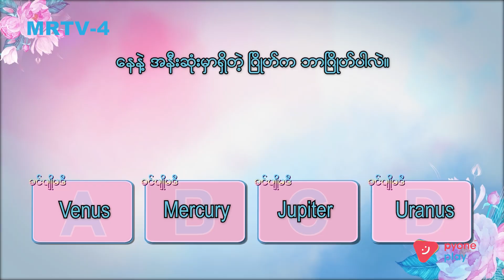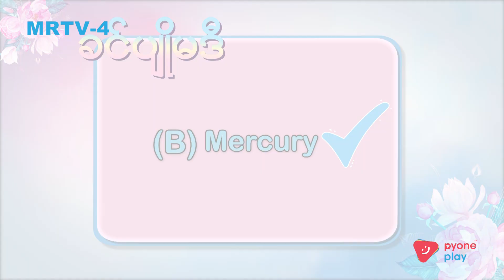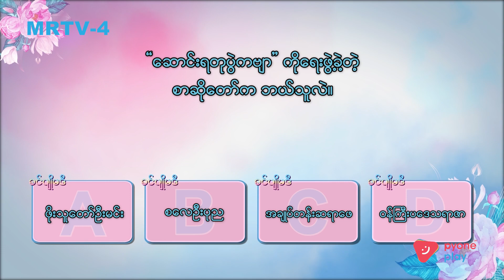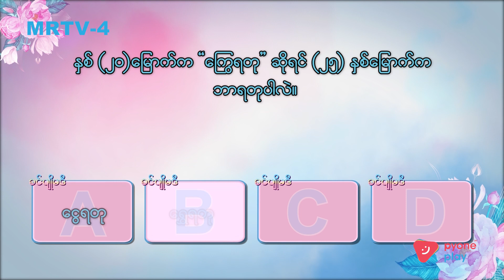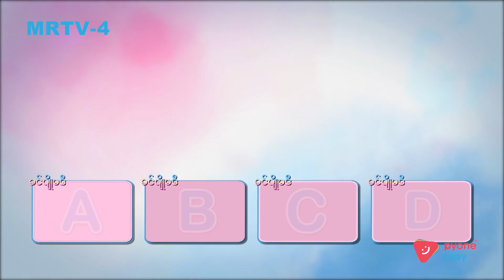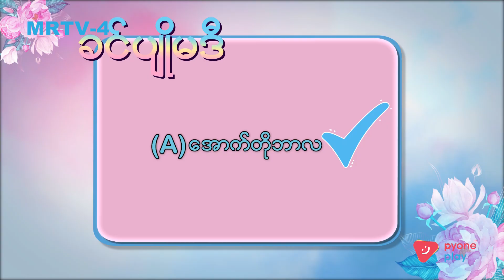ခင်ပျိုမဒီ | နေနဲ့အနီးဆုံးမှာရှိတဲ့ ဂြိုဟ် က ဘာဂြိုဟ် လဲ...??? | MRTV4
"ဆောင်းရတုပွဲကဗျာ" ကိုရေးဖွဲ့ခဲ့တဲ့ စာဆိုတော်က ဘယ်သူလဲ?

✍️ ဖိုးသူတော်ဦးမင်း
✍️ စလေဦးပုည
✍️ အချုပ်တန်းဆရာဖေ
✍️ ဝန်ကြီးပဒေသရာဇာ